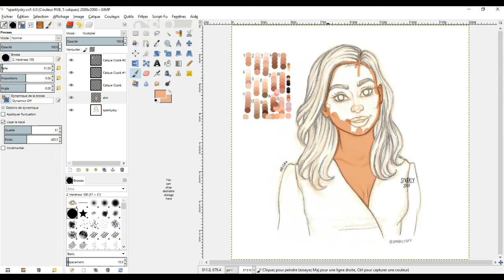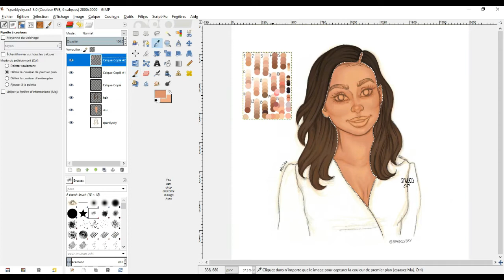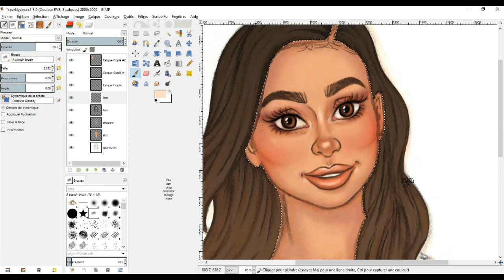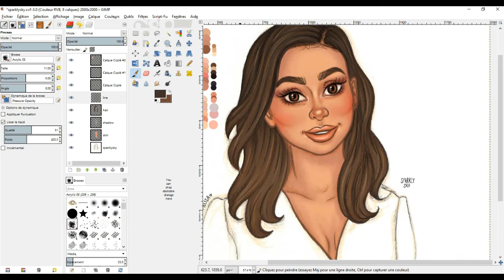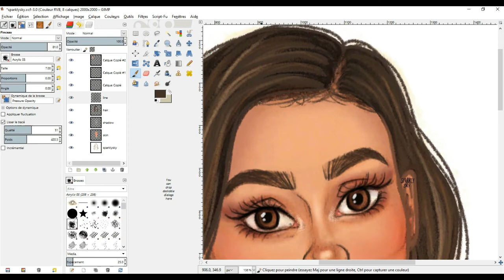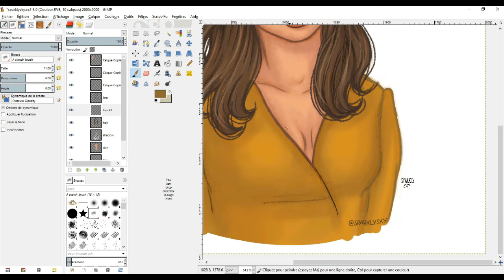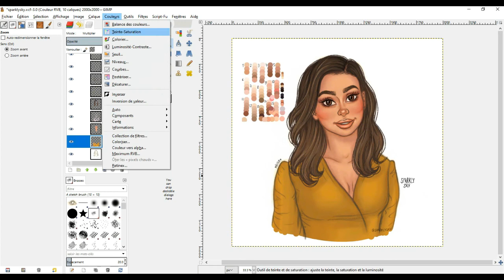speed coloring by sparklysky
program: GIMP 2.8
graphic tablet: Wacom Cintiq 13HD